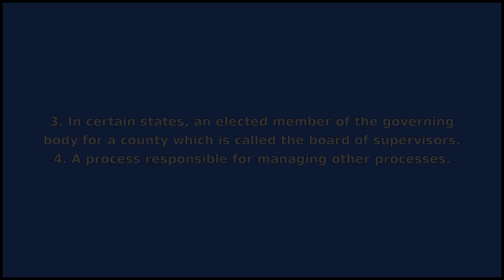SUPERVISOR - Meaning and Pronunciation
How to pronounce supervisor?

This video provides examples of American English pronunciations of supervisor by male and female speakers.
In addition, it explains the meaning of supervisor through a dictionary definition and several visual examples.

IPA Transcription of supervisor is /sˈupɚv.aɪzɚ/.

Definition of supervisor according to Wiktionary:
supervisor is a noun

As a noun supervisor can mean:
1. A person with the official task of overseeing the work of a person or group, or of other operations and activities.
2. A person who monitors someone to make sure they comply with rules or other requirements set for them.
3. In certain states, an elected member of the governing body for a county which is called the board of supervisors.
4. A process responsible for managing other processes.

If you'd like to test your pronunciation of supervisor, check out Accent Hero's real-time pronunciation feedback tool: